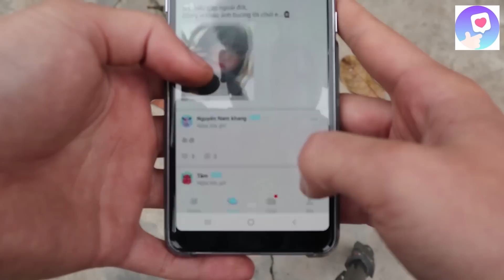Hậu Cáo - Trổ Tài Bắt Ếch Cùng Gái Xinh || Thử Thách Sinh Tồn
Hậu Cáo - Dẫn Gái Xinh Đi Ỉa Bất Ngờ Khai Quật Được Thức Ăn
Xin chào các bạn, đây là kênh chính thức của Hậu Cáo . Kênh Hậu Cáo TV chuyên các video về sinh tồn, trải nghiệm cuộc sống hoang dã. Các video đều là bản giới hạn, số lượng không phổ biến. Mong các bạn luôn ủng hộ cho Hậu Cáo TV để kênh ngày càng hay hơn nữa. Xin cảm ơn!